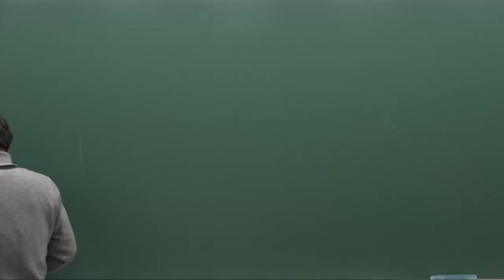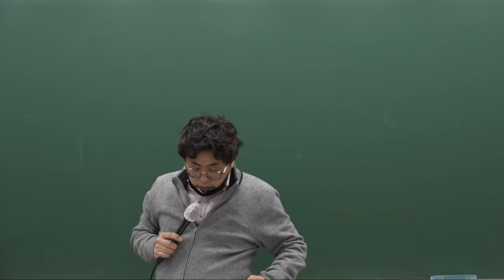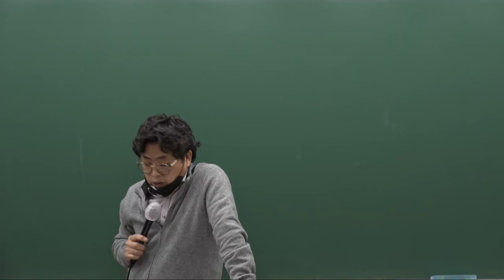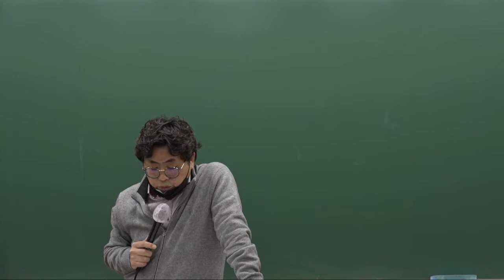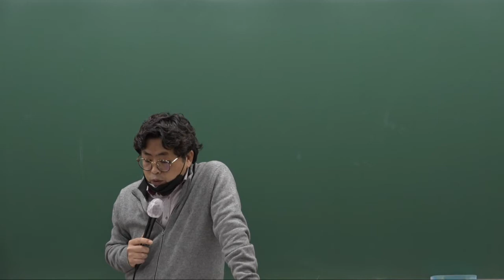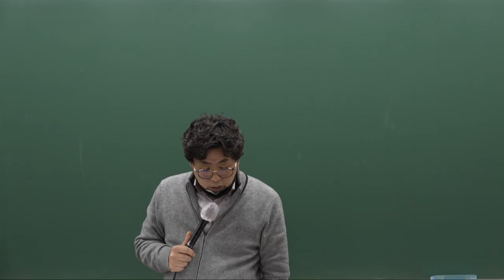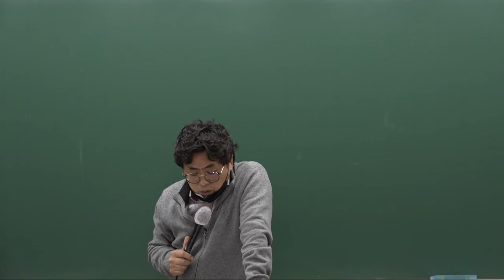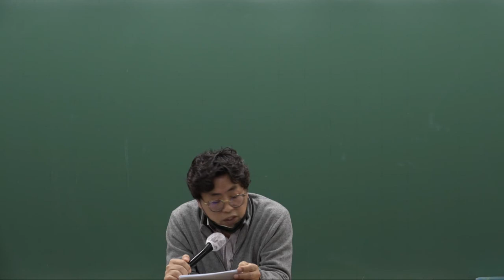진도별 문제풀이 형사법(형법) 샘플 강의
[22년 1차 대비] 진도별 문제풀이 형법(인강)

대구광역시 중구 중앙대로 390 (동성로 3가) 센트럴엠빌딩 6층